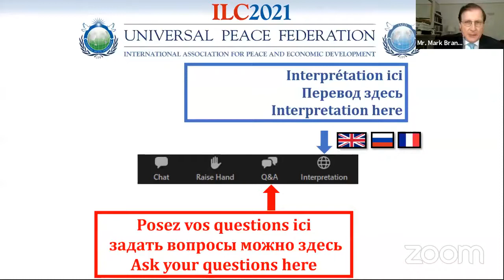20210429 - ILC 2021 ISCP Session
“The Implications for Europe of Korean Reunification - How Europe can assist in the Process”

Speakers:
H.E. Kjell Magne Bondevik, Prime Minister (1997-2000 ; 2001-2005), Norway
H.E Yves Leterme, Prime Minister (2008 ; 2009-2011), Belgium
Dr. Karin Kneissl, Austrian diplomat, political analyst, book author and politician. Minister of Foreign Affairs (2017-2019), Austria
Dr Alexander Zhebin, Director, Center for Korean Studies, Institute of Far Eastern Studies, Russian Academy of Sciences, Russia

Moderator:
Dr Werner Fasslabend, President, Austrian Institute for European and Security
Policy (AIES), Minister of Defence (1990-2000), Austria